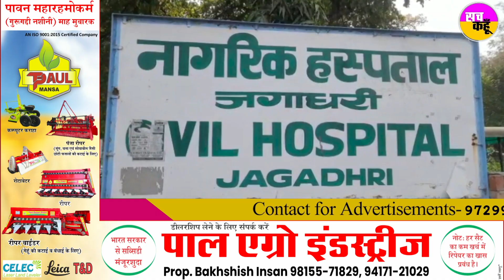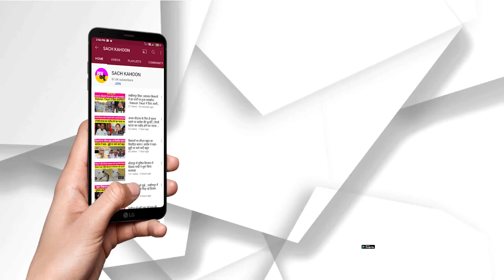ड्यूटी से घर जा रहे पुलिसकर्मी की सड़क हादसे में दर्दनाक मौत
यमुनानगर के बिलासपुर में  साढ़ौरा रोड पर एक दर्दनाक हादसा पेश आया. लाल बहादुर शास्त्री आयुर्वेदिक कॉलेज के पास एक पुलिसकर्मी की स्विफ्ट गाड़ी की अज्ञात वाहन के साथ टक्कर हुई जिसके बाद गाड़ी पेड़ से जा टकराई और कार में सवार पुलिसकर्मी की मौत हो गई. दो बेटियों के बाप गुरुदेव नामक पुलिसकर्मी के घर में इस हादसे के बाद मातम छा गया.